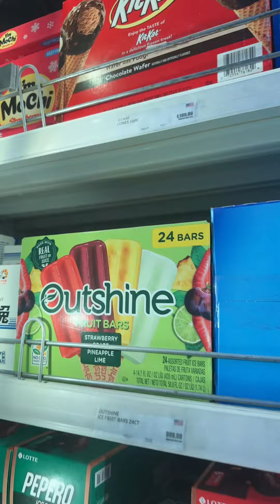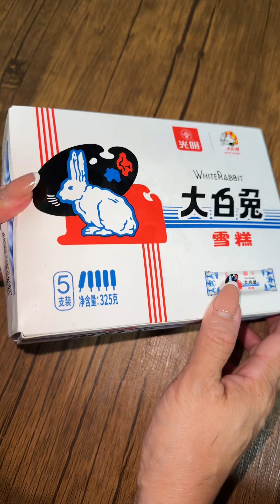It’s Ice Cream Time with the white rabbit flavored ice cream 🍨